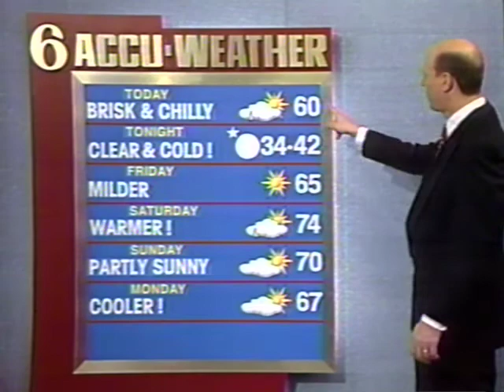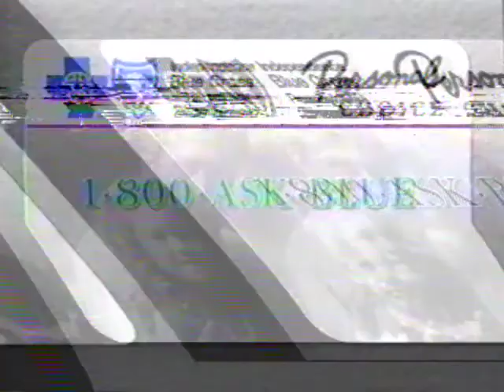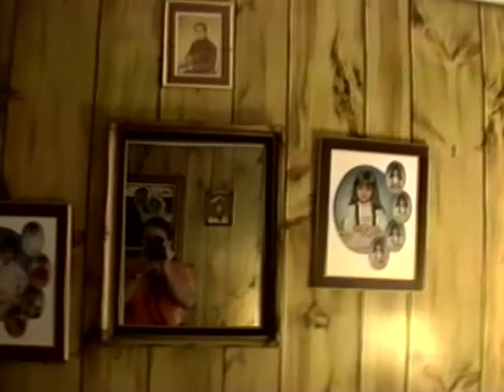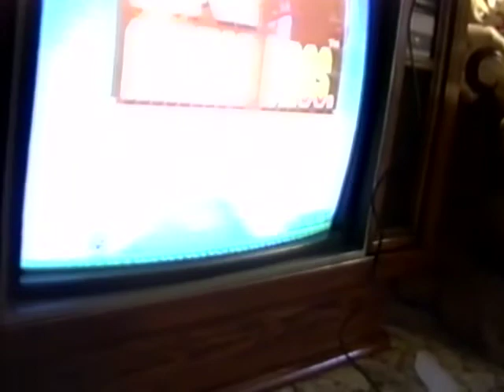Philly tapes December 94 September 95